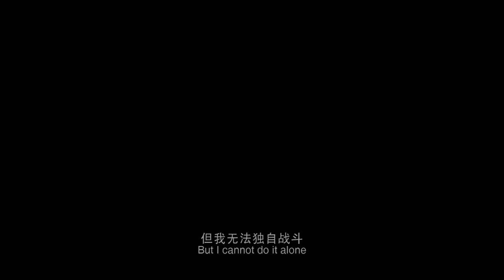【阿修罗Asura | 先导预告片：洞察之头吴磊踏上奇幻冒险旅程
【电影简介】据悉，《阿修罗》的核心艺术框架脱胎于东方文化的“六道轮回”，即“生命不灭，在天界、阿修罗界、人界、魔兽界、饿灵界和炼狱界轮回”，但又对传统的六道轮回给予了全新诠释。全片围绕“欲望”给世界和生命带来的不同图景，展现了生命的终极意义。